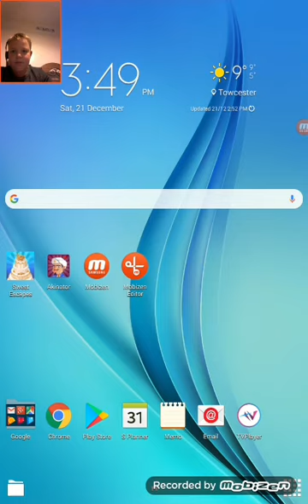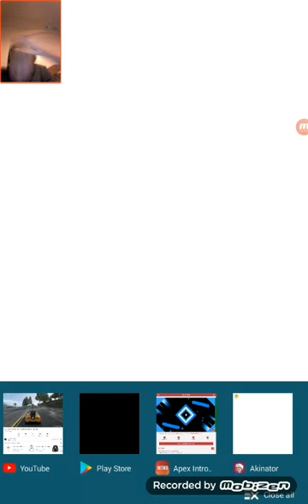Animator with my friend mason